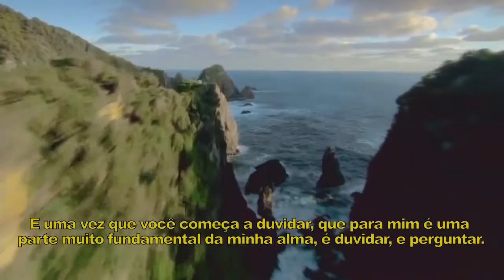A beleza da Ciência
A Série Sagan é um projeto educacional que trabalha na esperança de promover a alfabetização científica na população em geral. Criado por @ReidGower
CREDITS
NARRATION: Richard Feynman - The Pleasure of Finding Things Out
Categoria
Ciência e tecnologia
Licença